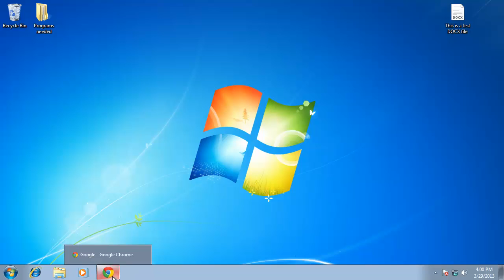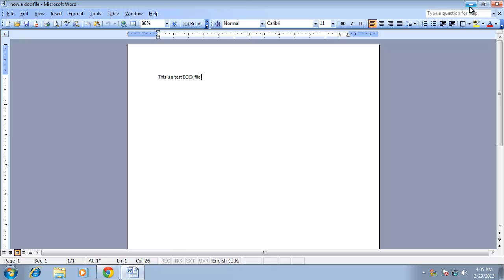How to Convert Docx to Doc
In this video tutorial we will show you how to convert a Docx file to a Doc file.

If you have received a docx file from someone and are on a version of Word 2003 or earlier you won't be able to read the file. This tutorial will show you how to convert Docx to Doc so you can read the file.

Step # 1 -- Downloading the Compatibility Pack

Your first option is to download the "Microsoft Office Compatibility Pack" -- this is perfect for people who will have many Docx files to open. It converts files to a useable form as you open them. Search Google for "Microsoft Office Compatibility Pack" and click on the top link. Click the red "Download" button on the next page and in the window that appears click "No thanks and continue". The pack will download and this can take some time.

Step # 2 -- Opening and Saving the Docx File in Word 2003

When the download has finished click on it to open the file. Click "Yes" in the dialog box that appears, accept the license terms and click "Continue".  The installation will run, when it has finished click "OK". Now, when we try to open a docx file in Word 2003 it will work just fine. To convert this to a doc file click "File" then "Save As" and by default this file will be saved in the older format.

Step # 3 -- Converting the File Online

Alternatively, if you just need to convert the occasional docx file it can be easier to do it online. Select the docx file from your computer and click "Open" and the website will convert the file. After a moment a "Download" button will appear, click this and the file will download. Open the file and that is how to convert docx to doc.